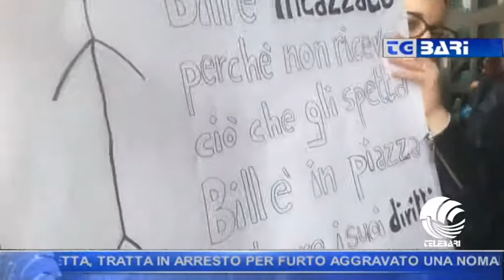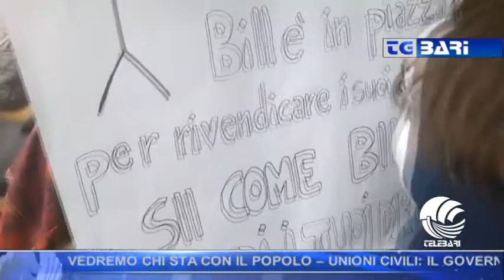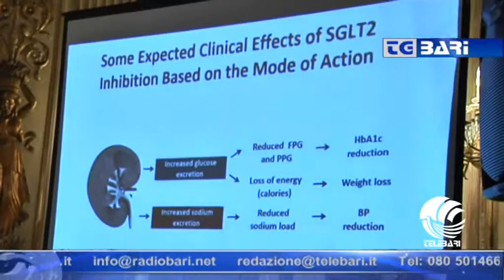TG BARI sera 10 05 16